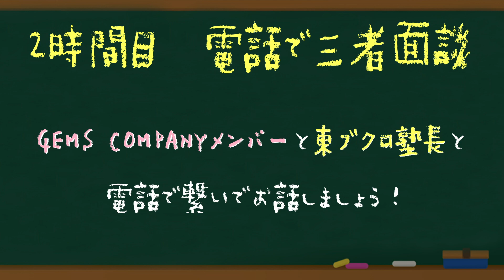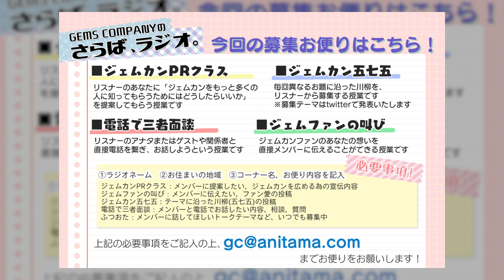【ジェムカン】GEMS COMPANYのさらば、ラジオ。#44【さらば青春の光】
アイドルグループ「GEMS COMPANY」初の冠地上波ラジオ番組がスタート！
生徒であるGEMS COMPANYメンバーが塾長・さらば青春の光の東ブクロとお送りするトークバラエティ！
番組内、トークテーマを決めるのはアナタ！　番組と電話を繋ぐコーナーも！
是非たくさんご参加ください！

地上波放送
毎週土曜日 22:00-22:30　ラジオ関西（AM558KHz／FM91.1MHz）

【さらば青春の光/東ブクロ】